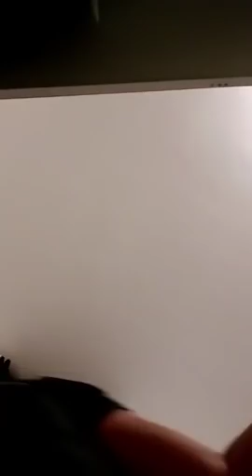URGENT: Sc@ndale sex#el Gervinho Yasmina Max Gradel et Franck Kessié cités